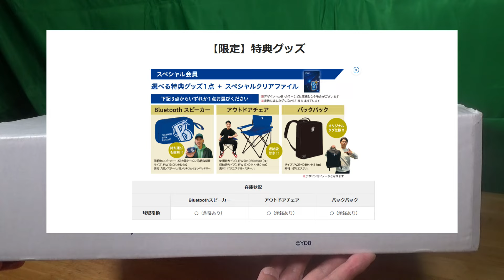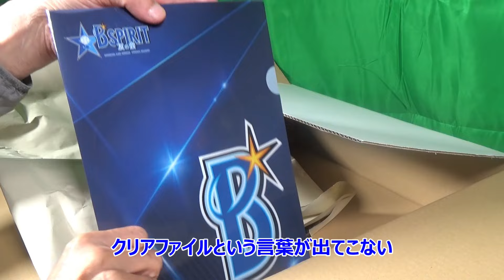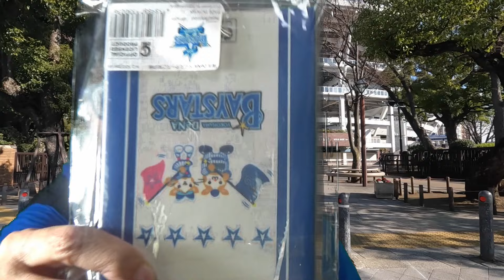【2023年友の会特典】開封 横浜DeNAベイスターズ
横浜DeNAベイスターズ友の会の特典を開封しました